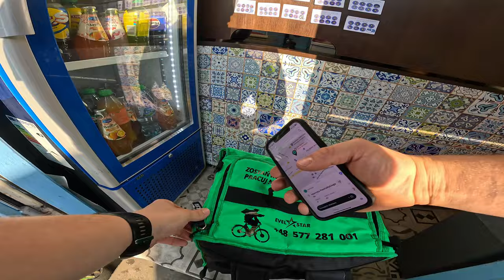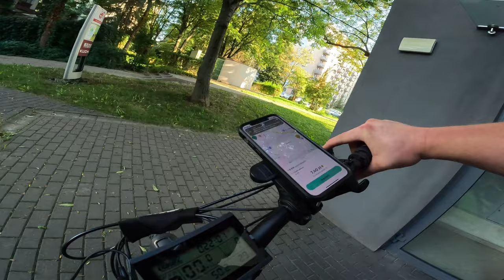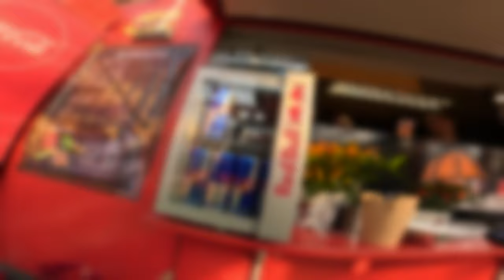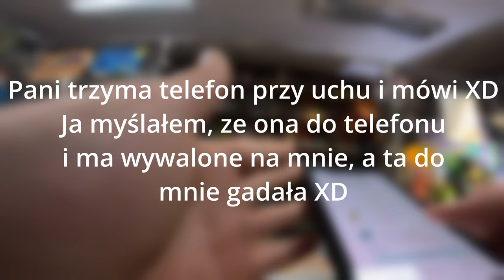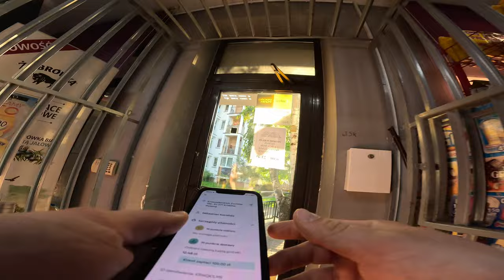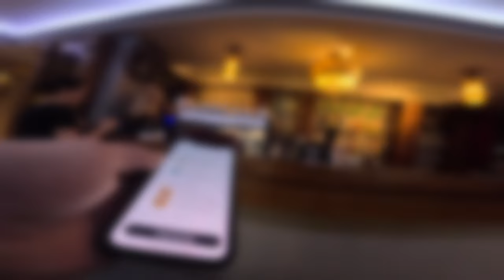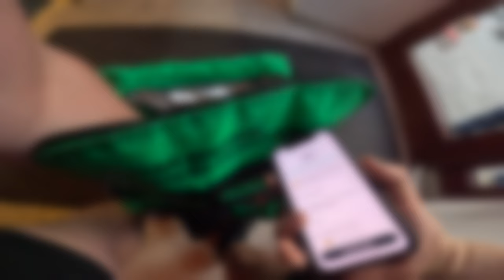GLOVO - ZAPŁACISZ ZA TO ZAMÓWIENIE ?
Na DJI Action 5 Pro - premiera już 28 sierpnia :D